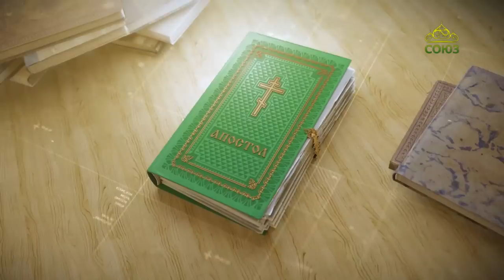Читаем Апостол. 10 июня 2023